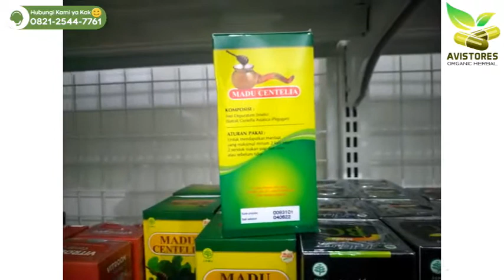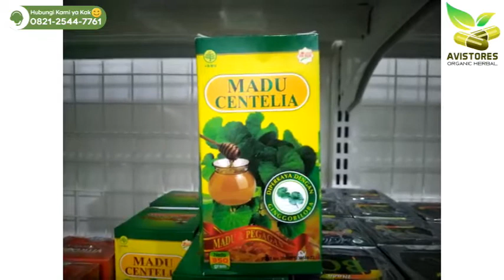REVIEW MADU PEGAGAN CENTELLIA Meningkatkan Daya Ingat Kecerdasan Anak Isi 350 Gram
KHASIAT & MANFAAT :
1. Meningkatkan daya tahan tubuh
2. Membantu perkambangan sel otak(nutrisi bagi otak)
3. Meningkatkan daya ingat, kecerdasan, kekuatan syaraf dan mental
Cara Pemakaian :
Sehari 3 kali, 1 sendok makan.
Dikocok terlebih dahulu sebelum minum.
Komposisi :
Madu
Centela Asiatica herba ekstrak
Isi Kemasan : 350 Gram
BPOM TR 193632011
Terima Kasih Telah Berbelanja di Toko Kami :)
AVISTORES Organic Herbal
☎️ Call Center :
📕 Facebook Pages : AVISTORES Organic Herbal
🛒 Marketplaces :
🛍 Shopee-Bukalapak-Tokopedia : AVISTORES Organic Herbal